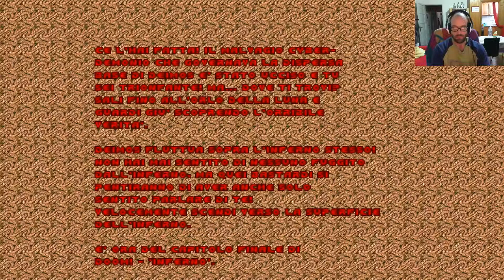Doom 1 - Episodio 2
Secondo capitolo di Doom 1, il classico del 1993, il nostro DoomGuy si vede costretto ad affrontare nuove sfide per fuggire da questo posto nell'episodio: Shores of Hell ... Enjoy !!!